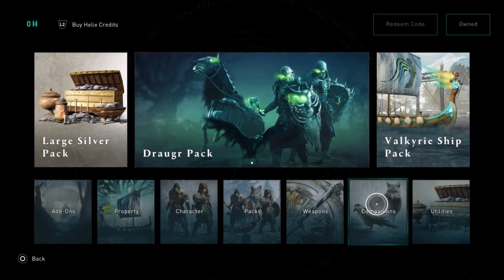Assassin's Creed Valhalla - Battle for the Northern Way (Chapter 1)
Quest: Honor Bound